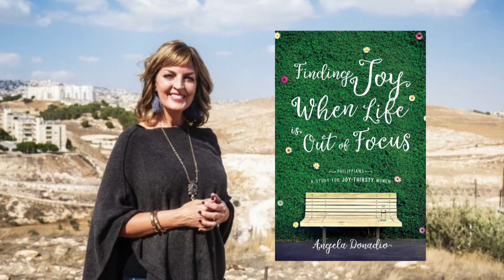Synergize 2020 Message On A Noteworthy Leader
What does leadership look like? What are characteristics of a noteworthy leader? Synergize 2020 Conference by Global Church Network.

Finding Joy When Life is Out of Focus: A Study of Philippians for Joy-Thirsty Women

Fearless - Ordinary Women of the Bible who Dared to do Extraordinary Things

Astounded - Encountering God in Everyday Moments
52 Devotions filled with Heartfelt Stories, Humor & Hope

ALBUMS
This Journey
It’s A New Day
Finding Tranquility

LISTEN TO THE MAKE LIFE MATTER PODCAST